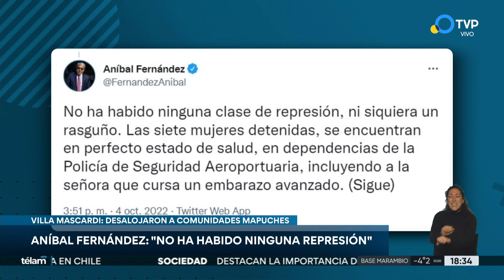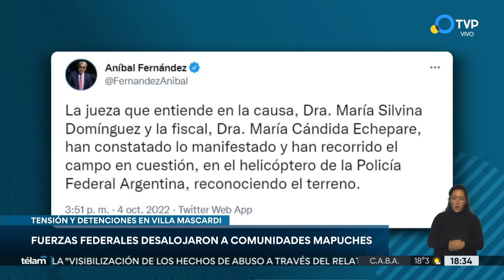Aníbal Fernández: "No ha habido ninguna represión"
En la localidad de Villa Mascardi, un operativo policial desalojó a una comunidad mapuche. El ministro de Seguridad, Aníbal Ferández, sostuvo que no hubo represión.